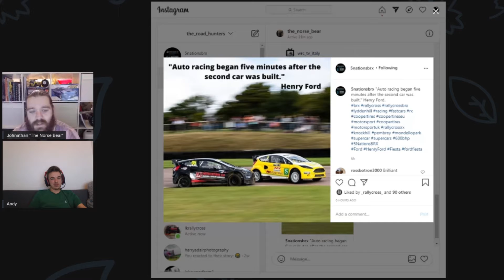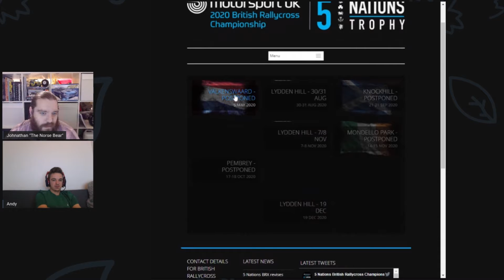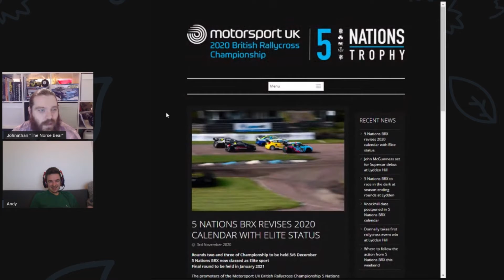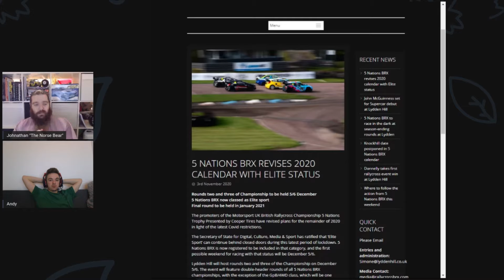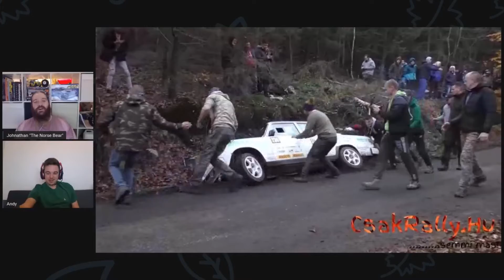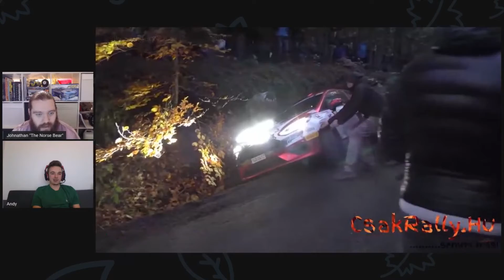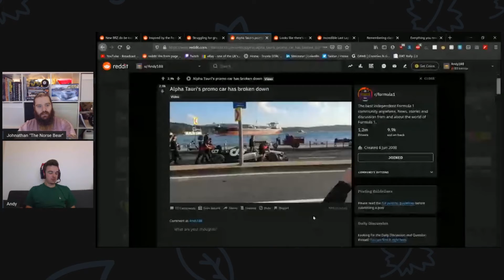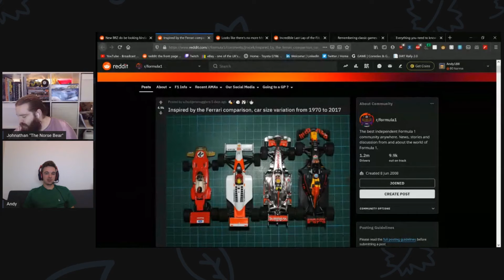Road Hunters Motorsport Show - British Rallycross is now Elite! Mad Lada’s, F1 updates & British GT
Join us for The Road Hunters Motorsport News Show. Spreading some love and humor with a relaxed non professional style in this craziness, talking about our highlights of the week on motorsport as we catch up with each other on the weekends racing and news.

Click for the Road Hunters Dirt Rally 2.0 Club and join the fun with our weekly championship.

Apologies for the camera at the beginning but it does get better, somehow.
0:00 - Introduction and catch up chat
2:50 - Jonathan's Track/ Off Track - British Rallycross is now Elite!, Rally Hungary and mad Lada’s
15:14 - Andrews F1 and Track Corner - F1 goes Turkey, Saudi Arabia issues, Alpha Tauri’s car breaks down, Ciceley Racing pushing for Hybrid era of BTCC and News from British GT Silverstone 500

We are two guys who are obsessed with all things cars. We are not mechanics or professional drivers, just people who eat, sleep and breath cars. Join us for our podcast and news chats, random talks, our car builds and road trips. It doesn't matter if it's F1 Rally BTCC Drifting, Crashes Gymkhana,, Time Attack, RallyX, TrackDays, modified road cars or any form of motorsport we are going to be giddy like some school kids and a bit too excited for our own good.

to see all the car photography and content we do.